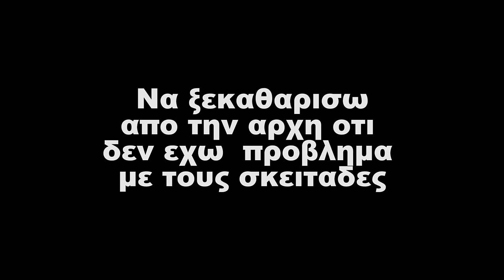Gator o Σκέιτερ | Murder Corner #29